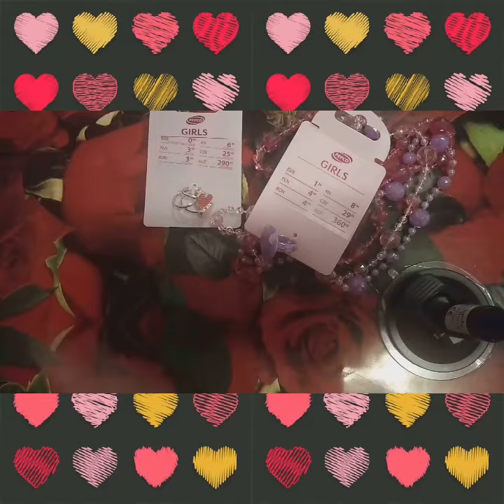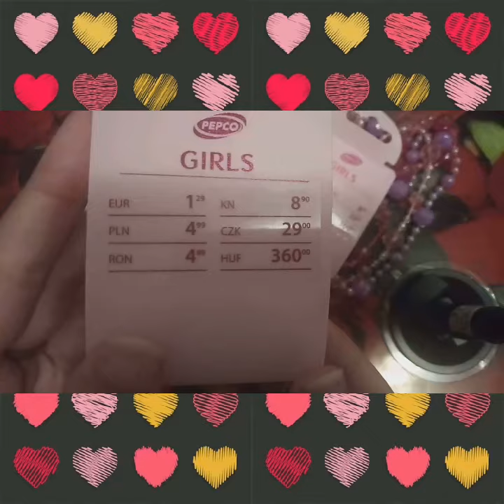Ce mi-am cumpărat de la Pepco 😃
Acestea sunt acessoriile pe care le-am cumparat de la Pepco,  sper sa va placa 😊😘